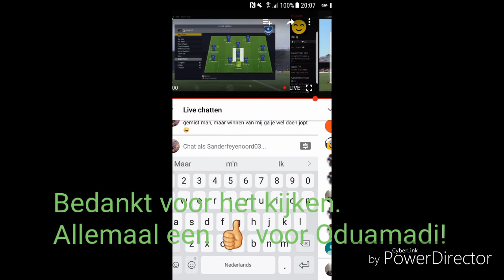DAG HELD😭😭😭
Bedankt weer voor het kijken. Laat een duimpie achter als je deze video leuk vindt. Reageer als je wat te melden hebt.
Volg me ook even op social media (zie links hieronder) en dan zeg ik tot de volgende video mensen👍